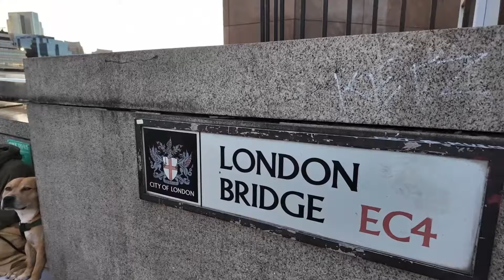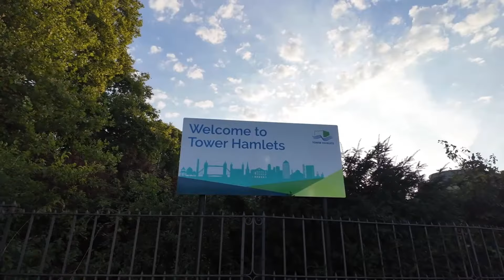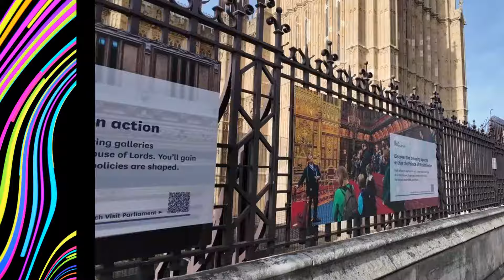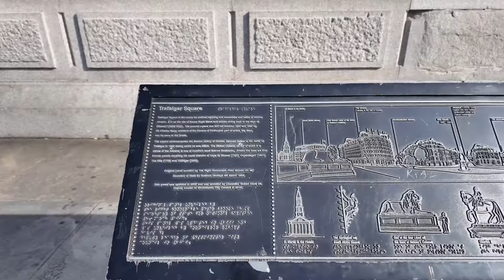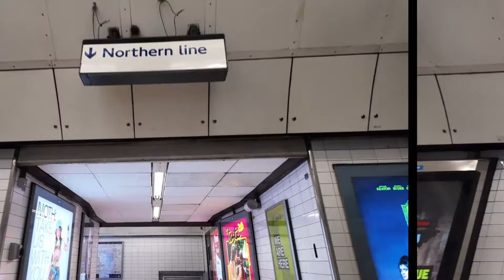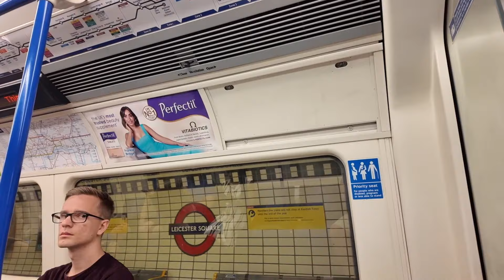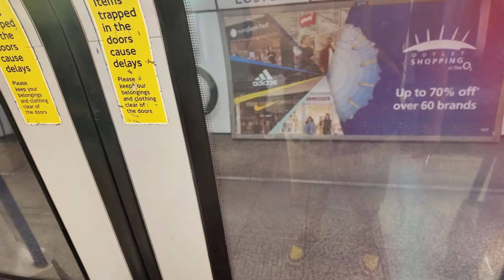LONDON BABY, CITY TOUR!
BUS, TUBE AND WALKING IN AND AROUND LODON, THE CITY HAS LOTS TO OFFER AND SOME GREAT ATTERACTIONS. ITS SUCH A BRILLIANT PLACE, THE PEOPLE ARE AMAZING AND THE WEATHER WAS OUTSTANDING.